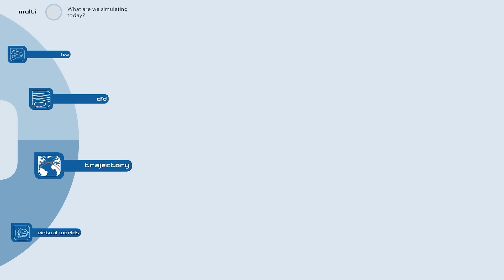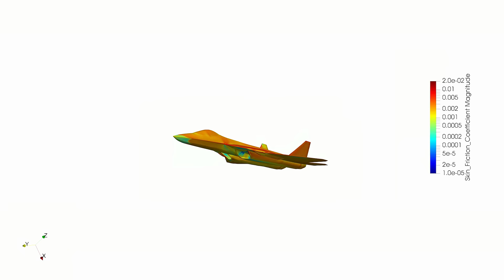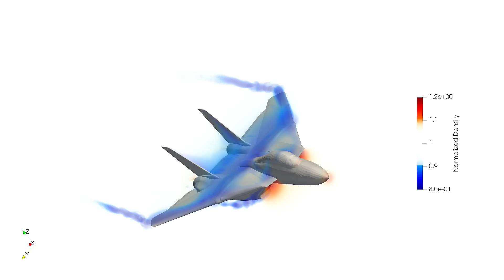The future of multidisciplinary simulation is autonomous!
GURU enables you to set up simulations in minutes!

...GURU's an autonomous system that learns to navigate, take control of, and set up expert workflows in software like Blender, Cesium, FreeCAD, GMAT, OpenFOAM, SU2, Unreal Engine, and so many more!